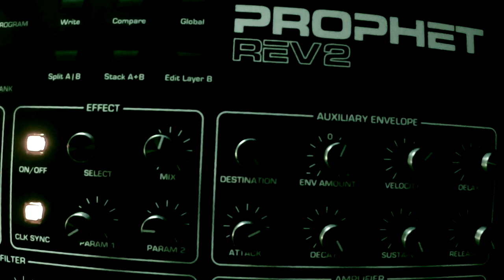Obscure Flag - Prophet Rev 2 Ambient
Custom pad on the Prophet Rev 2, sent via BigSky.